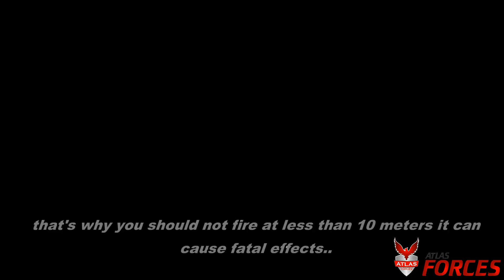Atlas Forces Less-Lethal Shotgun (Traumatic)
I'm sharing with you a new video after a long time.
Today, I'm introducing a video about traumatic cartridges and shotgun.This shotgun is a special shotgun , our shotgun fires the traumatic (less-lethal) cartridge. It is a full defense shotgun with its special barrel.

Thanks, good watching ...